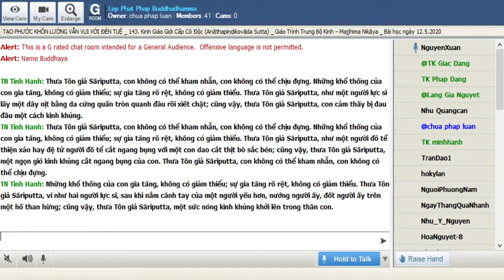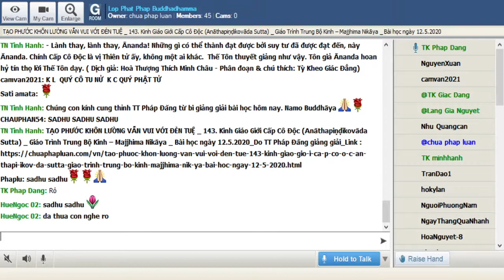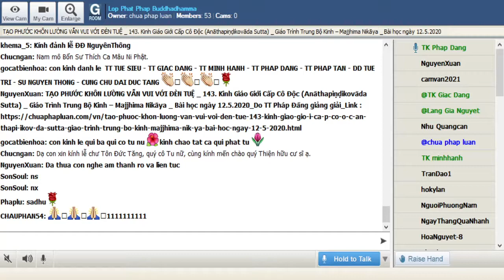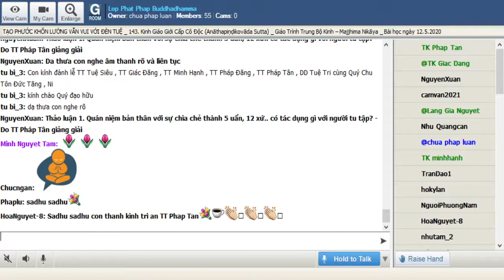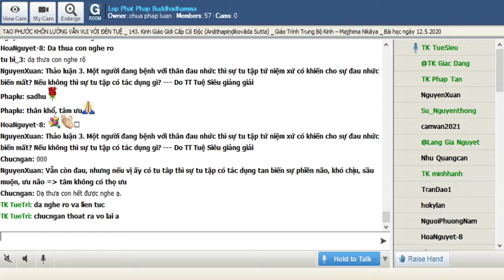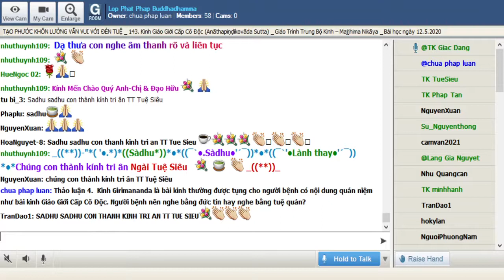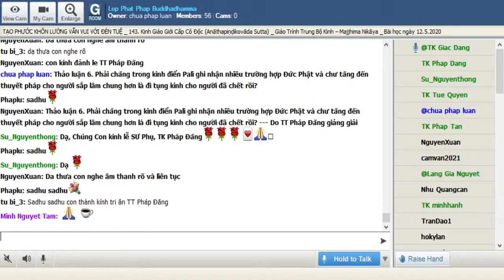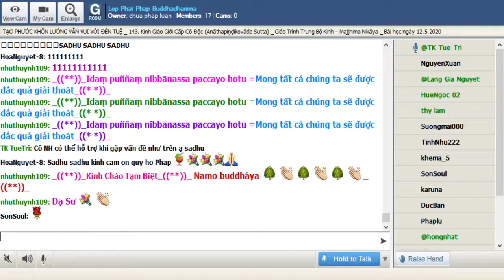12-05-2021. Giáo Trình Trung Bộ Kinh Majjhima Nikaya_Lop Phat Phap Buddhadhamma.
Lop Phat Phap Buddhadhamma Thứ Tư May 12-2021.Giáo Trình Trung Bộ Kinh-  Majjhima Nikàya -Dịch giả: HT Thích Minh Châu. Phân đoạn & chú thích: Tỳ Kheo Giác Đẳng.Bài 143. Kinh Giáo Giới Cấp Cô Ðộc (Anāthapiṇḍikovāda Sutta)-TẠO PHƯỚC KHÔN LƯỜNG VẪN VUI VỚI ĐÈN TUỆ

@@@ 143. Kinh Giáo Giới Cấp Cô Ðộc (Anāthapiṇḍikovāda Sutta)-TẠO PHƯỚC KHÔN LƯỜNG VẪN VUI VỚI ĐÈN TUỆ

*Chú Thích Dẫn Nhập:

Cấp Cô Độc -Anāthapiṇḍika - có nghĩa là quới nhân của kẻ bần hàn cô độc. Đây là phương danh người đời đặt cho ông Sudatta vì tấm lòng nhân ái của ông. Ông là đệ nhất nam cư sĩ của Đức Phật. Bài kinh nầy được Tôn giả Sāriputta (Xá-lợi-phất) giảng giải khi cư sĩ Cấp Cô Độc trong giờ phút sắp lâm chung về pháp quán chiếu vô ngã.

_663. Tấm lòng của một đệ tử một đời tận tuỵ

Ông Cấp Cô Độc trong giờ lâm chung cho người đến đảnh lễ Phật nhưng không muốn làm phiền Ngài mà nhờ thỉnh Tôn giả Sāriputta (Xá-lợi-phất) khai thị trong giờ phút cuối. Tôn giả không đi một mình vì tư cách của một tỳ kheo đến nhà cư sĩ ngoài giờ thích hợp (…). Tôn giả Ānanda, thị giả của Đức Phật, đã đi chung nói lên sự quý trọng của chư Tăng đối với một đệ tử cư sĩ hữu tâm.

*Kinh Văn:

Như vầy tôi nghe:

Một thời Thế Tôn trú ở Sāvatthī (Xá-vệ), Jetavana, (Kỳ-đà Lâm), tại tinh xá ông Anāthapiṇḍika (Cấp Cô Ðộc). Lúc bấy giờ, cư sĩ Cấp Cô Ðộc bị bệnh, khổ đau, bị trọng bệnh. Rồi cư sĩ Cấp Cô Ðộc gọi một người:

-- Hãy đến đây, này Bạn. Hãy đi đến Thế Tôn; sau khi đến, nhân danh ta, cúi đầu đảnh lễ chân Thế Tôn và bạch như sau: "Bạch Thế Tôn, cư sĩ Cấp Cô Ðộc bị bệnh, khổ đau, bị trọng bệnh. Cấp Cô Ðộc xin cúi đầu đảnh lễ chân Thế Tôn". Rồi đi đến Tôn giả Sāriputta (Xá-lợi-phất), sau khi đến, nhân danh ta cúi đầu đảnh lễ Tôn giả Sāriputta và thưa như sau: "Thưa Tôn giả, cư sĩ Cấp Cô Ðộc bị bệnh, khổ đau, bị trọng bệnh. Cấp Cô Ðộc xin cúi đầu đảnh lễ Tôn giả Sāriputta và thưa như sau: "Thưa Tôn giả, lành thay, nếu Tôn giả Sāriputta vì lòng từ mẫn, đi đến trú xứ của cư sĩ Cấp Cô Ðộc".

-- Thưa vâng, Tôn giả.

Người ấy vâng đáp cư sĩ Cấp Cô Ðộc, đi đến Thế Tôn, sau khi đến đảnh lễ chân Thế Tôn rồi ngồi xuống một bên. Ngồi xuống một bên, người ấy bạch Thế Tôn:

-- Bạch Thế Tôn, cư sĩ Cấp Cô Ðộc bị bệnh, khổ đau, bị trọng bệnh. Xin cúi đầu đảnh lễ chân Thế Tôn.

Rồi người ấy đi đến Tôn giả Sāriputta, sau khi đến đảnh lễ Tôn giả Sāriputta rồi ngồi xuống một bên. Ngồi xuống một bên, người ấy thưa với Tôn giả Sāriputta:

-- Thưa Tôn giả, cư sĩ Cấp Cô Ðộc bị bệnh, khổ đau, bị trọng bệnh, xin cúi đầu đảnh lễ Tôn giả Sāriputta và thưa như sau: "Thưa Tôn giả, tốt lành thay, nếu Tôn giả Sāriputta vì lòng từ mẫn đi đến trú xứ của cư sĩ Cấp Cô Ðộc".

Tôn giả Sāriputta im lặng nhận lời. Rồi Tôn giả Sāriputta đắp y, cầm y bát, cùng với Tôn giả Ānanda là thị giả, đi đến trú xứ của cư sĩ Cấp Cô Ðộc, sau khi đến liền ngồi lên chỗ đã soạn sẵn.

664. Liều thuốc mạnh của tuệ quán cho người đang mang bệnh khổ trầm trọng của thân xác

Thấy cư sĩ Cấp Cô Ðộc đang bị khổ thọ khốc liệt của thân, Tôn giả Sāriputta chọn một bài pháp về vô ngã nhưng pháp quán niệm thường được thực hành bởi người bệnh có trình độ tu tập:

*Kinh Văn:

Sau khi ngồi, Tôn giả Sāriputta nói với cư sĩ Cấp Cô Ðộc.

-- Này Cư sĩ, ta mong rằng Ông có thể kham nhẫn; Ta mong rằng Ông có thể chịu đựng. Ta mong rằng khổ thọ được giảm thiểu, không gia tăng, sự giảm thiểu được rõ rệt, không có gia tăng.

-- Thưa Tôn giả Sāriputta, con không có thể kham nhẫn, con không có thể chịu đựng. Sự khổ thống của con gia tăng, không có giảm thiểu; sự gia tăng rõ rệt, không có giảm thiểu. Thưa Tôn giả Sāriputta, ví như một người lực sĩ chém đầu (một người khác) với một thanh kiếm sắc bén; cũng vậy, thưa Tôn giả Sāriputta, những ngọn gió kinh khủng thổi lên đau nhói trong đầu con. Thưa Tôn giả Sāriputta, con không có thể kham nhẫn, con không có thể chịu đựng. Những khổ thống của con gia tăng, không có giảm thiểu; sự gia tăng rõ rệt, không có giảm thiểu. Thưa Tôn giả Sāriputta, như một người lực sĩ lấy một dây nịt bằng da cứng quấn tròn quanh đầu rồi xiết chặt; cũng vậy, thưa Tôn giả Sāriputta, con cảm thấy bị đau đầu một cách kinh khủng. Thưa Tôn giả Sāriputta, con không có thể kham nhẫn, con không có thể chịu đựng. Những khổ thống của con gia tăng, không có giảm thiểu; sự gia tăng rõ rệt, không có giảm thiểu. Thưa Tôn giả Sāriputta, như một người đồ tể thiện xảo hay đệ tử người đồ tể cắt ngang bụng với một con dao cắt thịt bò sắc bén; cũng vậy, thưa Tôn giả Sāriputta, một ngọn gió kinh khủng cắt ngang bụng của con. Thưa Tôn giả Sāriputta, con không có thể kham nhẫn, con không có thể chịu đựng.